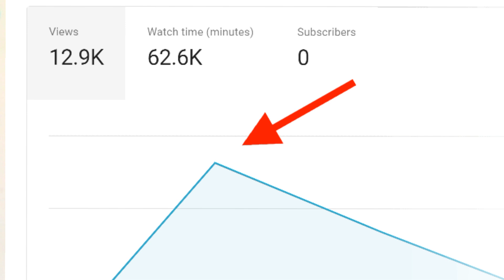রমজানের কখন ভিডিও আপলোডের সঠিক সময় || Best Time To Publish on Youtube in Bangla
Best Time To Publish on Youtube in Bangla. Do you interested to learn about how to get more views on YouTube? and How you can get viral your video on youtube? This video is highly suggested for you. In this video, I'm going to share with you about the time is the best to publish your video on youtube and how it works to getting viral or making more views on your video greater than your regular last video videos. So, don't miss any single second of this video if you want to be a successful video publisher or YouTuber on youtube.